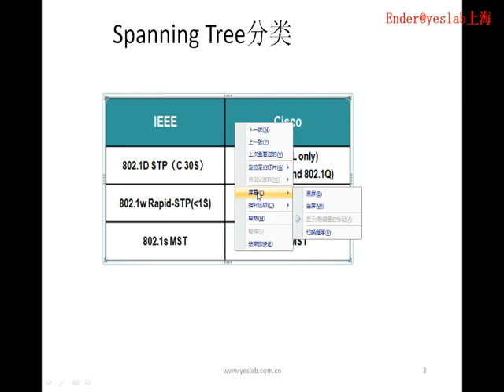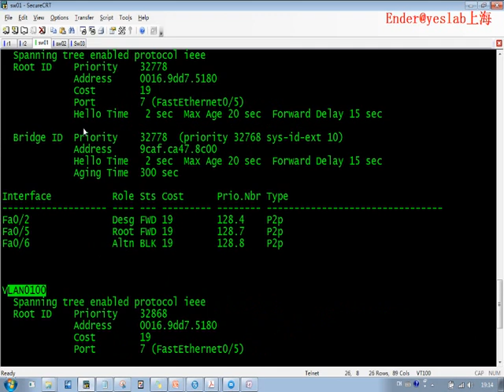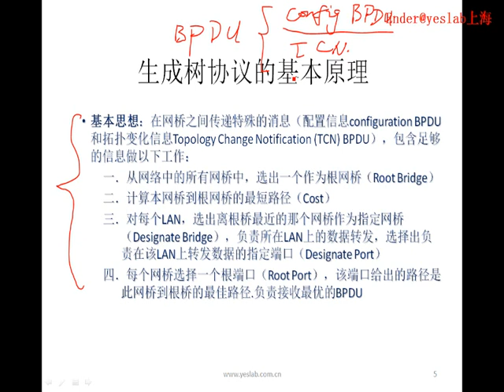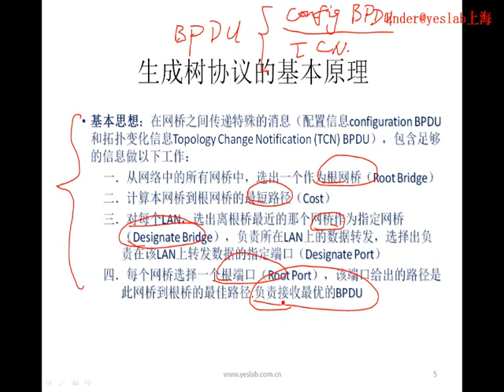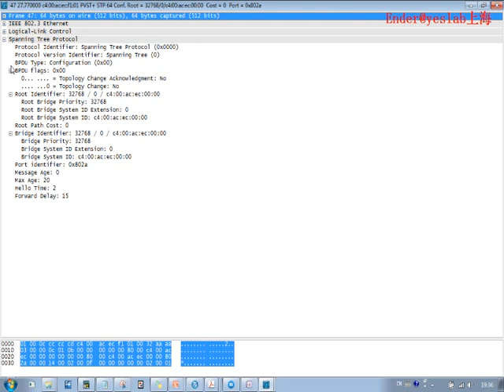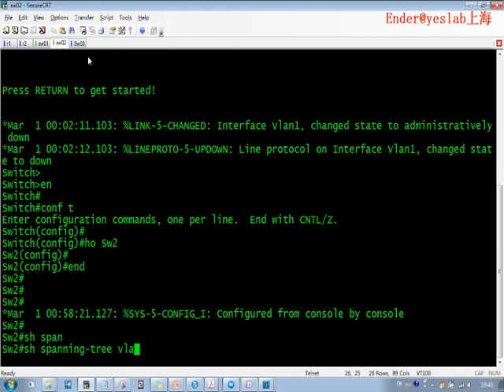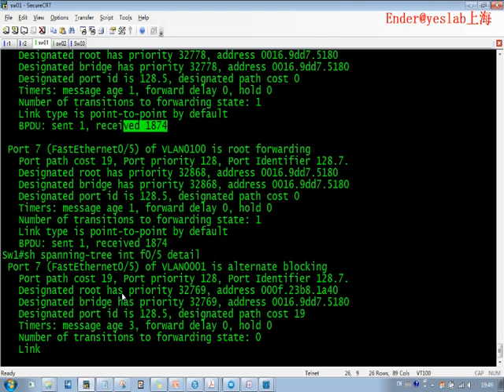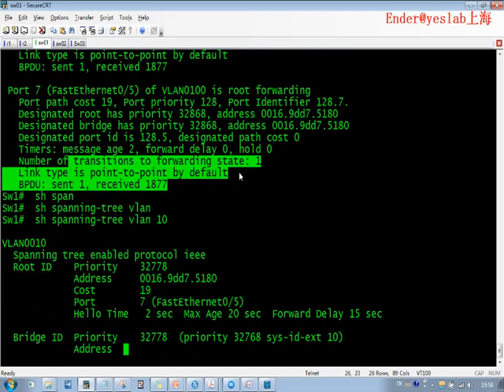交换视频9 Spanning算法和BPDU